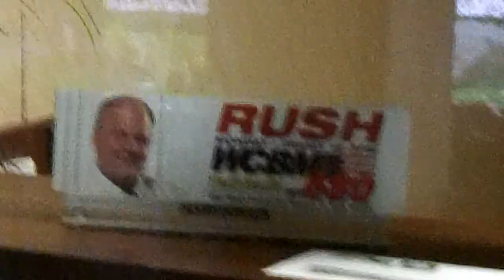Shorty's City Stories That BUM Rush and Shellenberger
Catch you in the STREETS we gonna have a interview the media won't be able to SPI*N or cut off. gonna make you stand behind them wordes that fall out your MOUTH. Cowards!